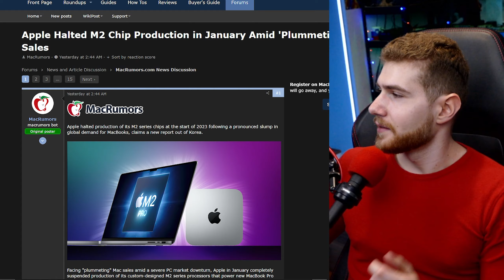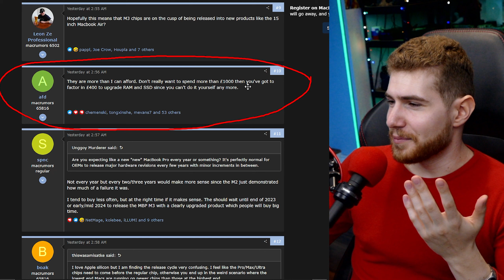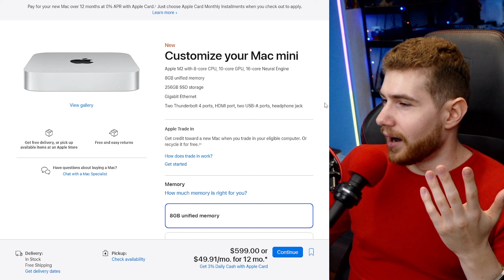Apple M2 Chips Suck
Apple’s M2 Mac sales are plummeting & here’s why.
They actually suspended M2 chip production entirely during January & February.
And are now manufacturing them again but only at half the quantities as last year.
The reasoning is that Mac sales are down by about 30% compared to the previous year.
With many saying that M2 chips just don’t bring enough to the table to upgrade from M1.
And speaking of the M1, those chips were a massive success coming from the hot &  power-hungry Intel chips.
Which would immediately blast their fan as soon as you started doing something even just slightly demanding, like playing Tetris or following this channel.
So most people that were gonna upgrade, probably bought the M1 Macs and are now also probably good for a few more years before they need to upgrade.

0:00 Summary
0:47 M1 was really good
2:12 M2's expensive
5:24 Not much better than M1
5:53 Pulling out teeth 4 fun
6:29 Closing thoughts